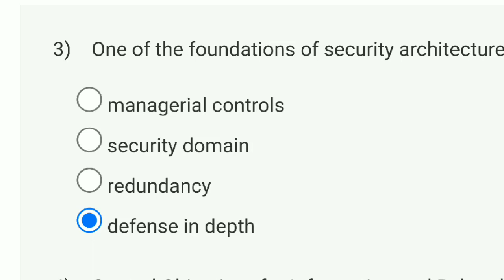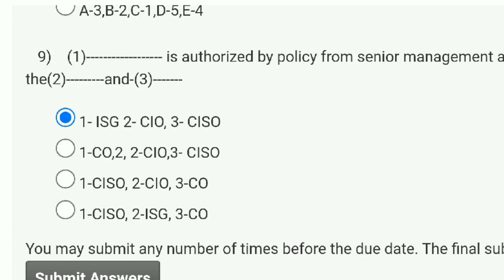Cyber Security and Privacy Week 3 Quiz Assignment | NPTEL 2023